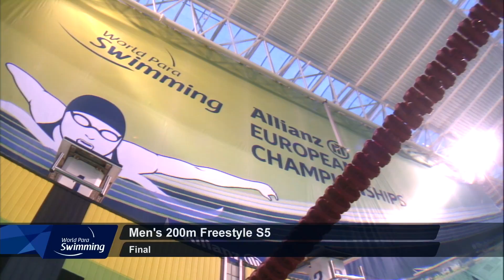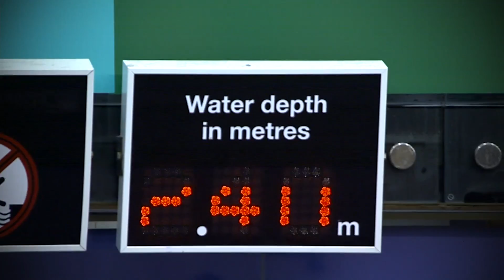Complete Day 7 Highlights | Dublin 2018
Missed the action from day seven of the 2018 World Para Swimming Allianz European Championships from Dublin, Ireland? Catch up here with the complete highlights from the seventh day of the Euros.

Like and follow World Para Swimming on Facebook and Instagram at: @ParaSwimming and on Twitter at: @Para_Swimming